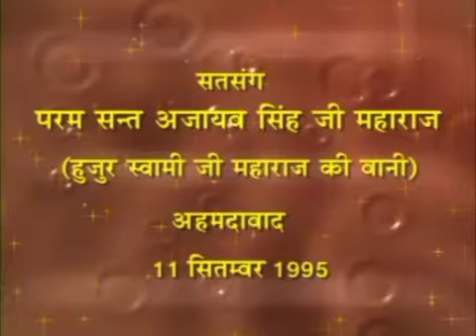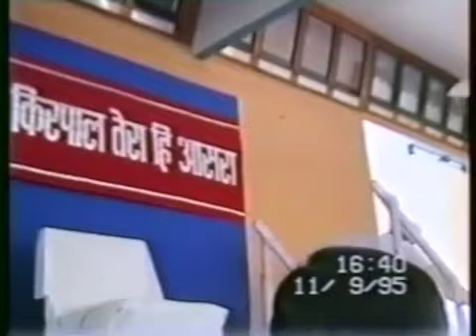28 Mar 2022 Zoom Morning Satsang ( 11 Sep 1995 Punjabi Satsang )